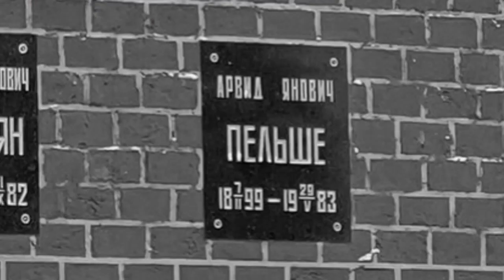Soviet Anthem | State Funeral of Arvids Pelshe [1983] (Short)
2 June, 1983
USSR Anthem at state funeral of Arvīds Pelše, member of the Politburo